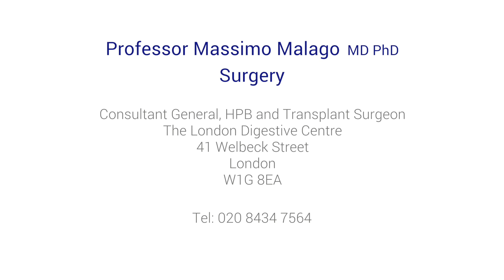Success rate of liver transplantation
Professor Massimo Malagó, consultant surgeon, reveals the success rates following liver transplantation, and the recovery time.